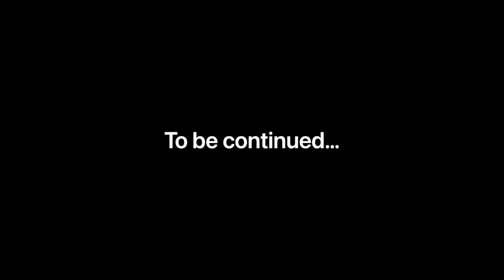US Presidents Play Zelda: Tears of the Kingdom - The Beginning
US Presidents Play Zelda: Tears of the Kingdom - The Beginning (AI Presidents Meme)
US Presidents Play Tears of the Kingdom Part 1
Trump, Biden, Obama Play TOTK

Trump, Biden, Obama Play Minecraft but it’s Zelda Tears of the Kingdom instead, the beginning of this series start off with Link (Biden) and Zelda (Obama) discovering an area below Hyrule’s castle and decided to explore it, but while doing that, something happens. Watch to the end to see what happens to the presidents.

US Presidents Characters they played as:
Link - Joe Biden (Sleepy Joe)
Zelda - Barack Obama

This video is about recent Presidents of the USA Playing the newest entry of the Open World Adventure and RPG Series of The Legend of Zelda, Tears of the Kingdom / Breath of the Wild Sequel instead of the hit game Minecraft

Just to make sure, I am not trying to offend anyone nor am I forcing anyone to agree with my political opinions, this video doesn’t relate to any political sides and so am I, the voices you hear and listen to in this video is made with an A.I. Tool which can allow user to recreate voices and synthesize them. The voices in the video are not actual and they are made with Eleven Labs; An A.I. Voice Tool.

Inspired by U.S Presidents Play Minecraft videos series by StylishMilk, ghostie, Optimus and others

This took me a few hours to make including using the Elevenlabs A.I to recreate Trump, Biden , Obama and Bush voices, I hope you enjoy and laugh it off throughout the video

About Tears of the Kingdom:
The Legend of Zelda: Tears of the Kingdom is a 2023 action-adventure game developed and published by Nintendo for the Nintendo Switch. The sequel to The Legend of Zelda: Breath of the Wild (2017), Tears of the Kingdom retains aspects including the open world of Hyrule, which has been expanded to allow for more vertical exploration. The player controls Link, who must help Princess Zelda to stop Ganondorf from destroying Hyrule. It is currently the best selling game of the year and soon to be the Game of the Year.

US Presidents Play Zelda Tears of the Kingdom: The Beginning of an Adventure
US Presidents Play Zelda
US Presidents Play Minecraft
US Presidents Play Video Games
TOTK
Trump, Biden, Obama Play
AI voice meme
US Presidents meme
Funny video
AI President gaming
AI presidents play
US Presidents Play Minecraft Bedwars & Have an Intense Argument
Sleepy Joe Gaming
Biden & the Gang
Zonai Devices
Ganondorff boss fight

Presidents in the video:
Joe Biden (Sleepy Joe)
Barack Obama
Donald Trump
George Bush